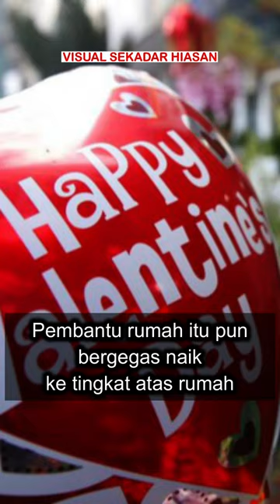KES BUNVH HARI VALENTINE